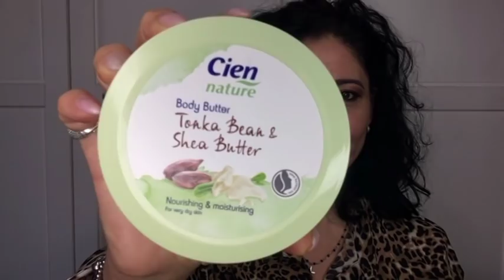TOP PRODOTTI LOW COST DEL PERIODO!!BEAUTY,MAKEUP E PROFUMI